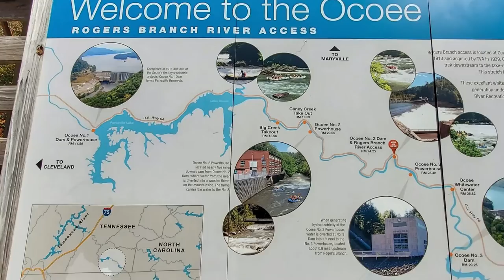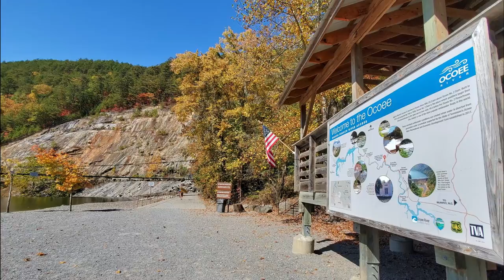2022-10-15 Ocoee River and Dams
Beautiful river with lots of whitewater rapids and three TVA dams.

Chapters:
0:00 - Photos
2:52 - VIdeos

Photos and video taken with Samsung Galaxy S10
Video slideshow made with Vlogit and Filmora